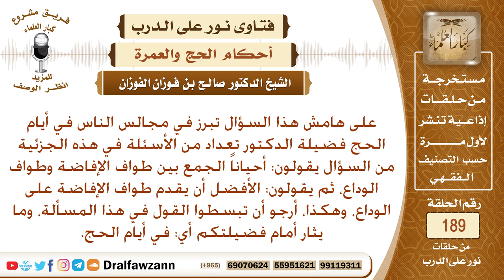ما الفرق بين طواف الإفاضة وطواف الوداع، وهل الأفضل تقديم طواف الإفاضة على الوداع؟ الشيخ صالح الفوزان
نص السؤال: على هامش هذا السؤال تبرز في مجالس الناس في أيام الحج فضيلة الدكتور تعداد من الأسئلة في هذه الجزئية من السؤال يقولون: أحياناً الجمع بين طواف الإفاضة وطواف الوداع، ثم يقولون: الأفضل أن يقدم طواف الإفاضة على الوداع، وهكذا، أرجو أن تبسطوا القول في هذا المسألة، وما يثار أمام فضيلتكم أي: في أيام الحج.
السيرة الذاتية :
للاشتراك في قناة الشيخ صالح الفوزان

رئيس الفريق
لمشروع كبار العلماء